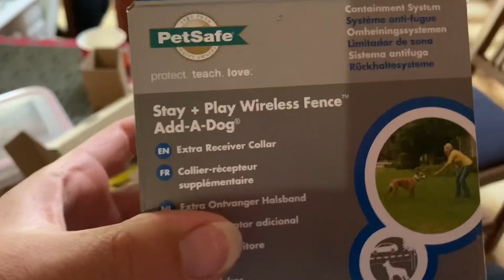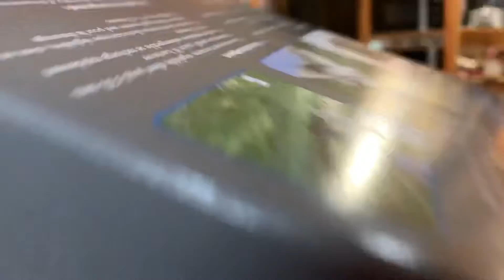Townsend park play & sewing my Curtains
21 October 2021, today we went to the new park in Townsend then we did some groceries
When we got home Adam opened up the electric dog fence collars that we got in the mail then when Adam went to the gym I sewed some blockout curtains for the bedroom!